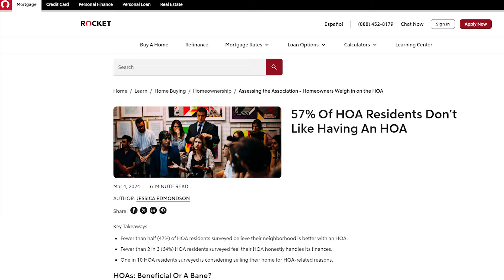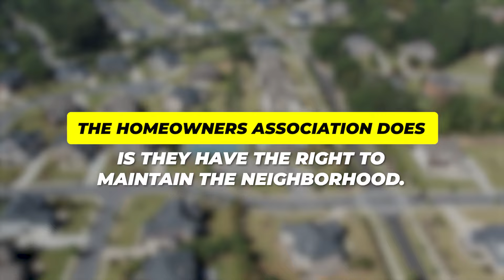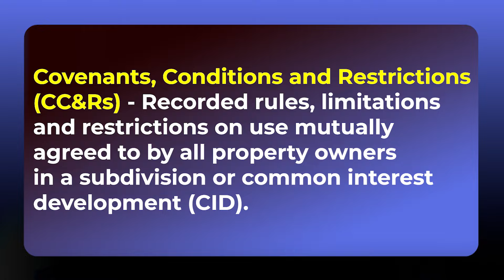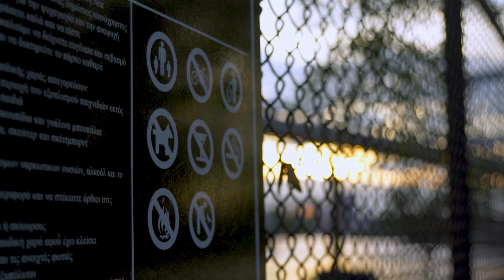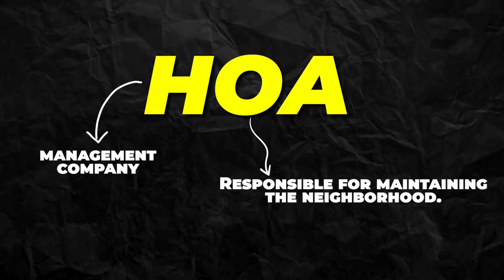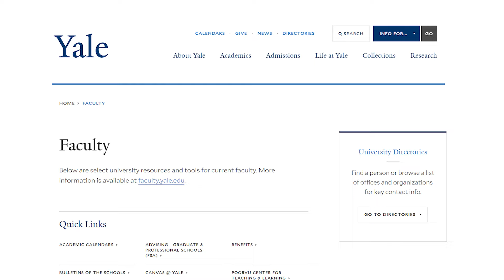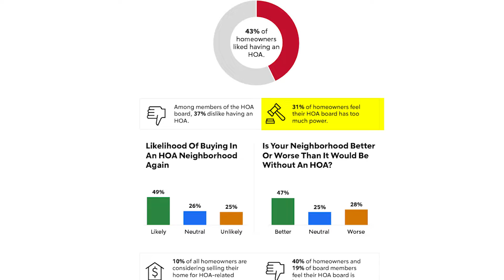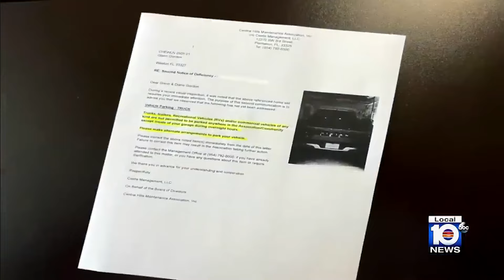How HOAs Are Taking Over and Ruining American Neighborhoods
More than 80% of newly-built single-family homes sold in 2022 were part of a homeowners association (HOA), according to the U.S. Census Bureau. HOAs often promote themselves as protectors of property value and neighborhood aesthetics. But how do homeowners really feel about them? A recent survey shows that 57% of homeowners aren't happy living under an HOA's rules, with over 30% feeling that these associations wield too much power. In this video, we dive into the pros and cons of HOAs, exploring the challenges they present and whether they truly live up to their claims. Are HOAs worth the hassle? Watch to find out!